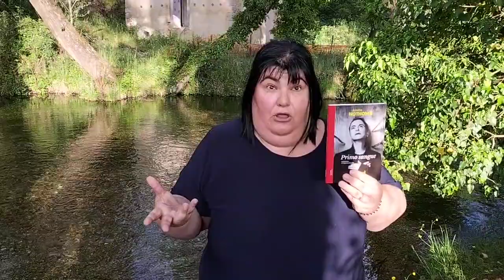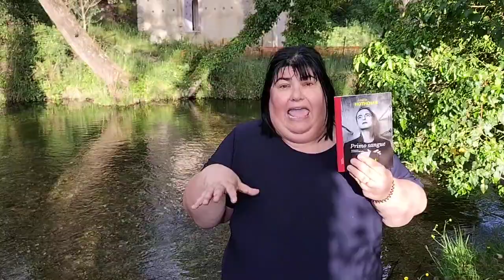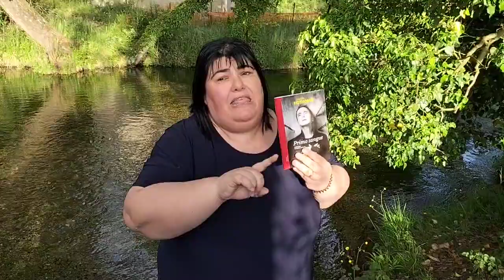Primo sangue (Amélie Nothomb). Videorecensione a cura di Benedetta Colella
Ritratto di un padre: Patrick Nothomb. Solo Amelie poteva equilibrare così la pietas di figlia con la verve biografica e l'accuratezza storica.